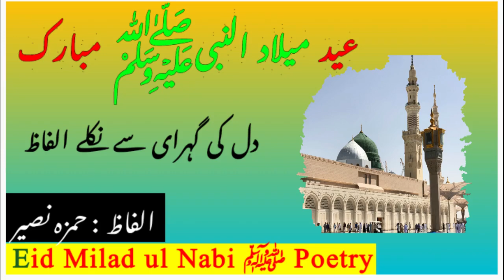Eid Milad ul Nabi ﷺ Poetry by Hamza Naseer | Ashqawala | New naat | Islamic poetry 2021 | Naats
Eid Milad ul Nabi  ﷺ Mubarakh
This is a heart voice that i pronounced in front all of you.
 Good Bye!